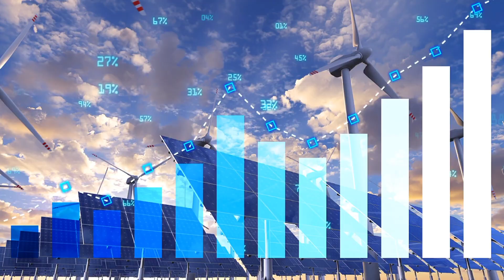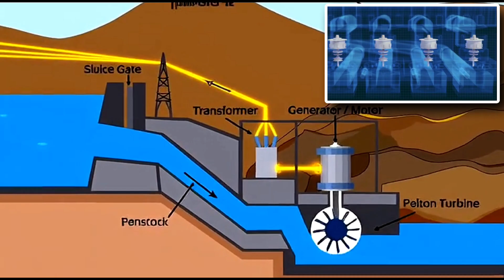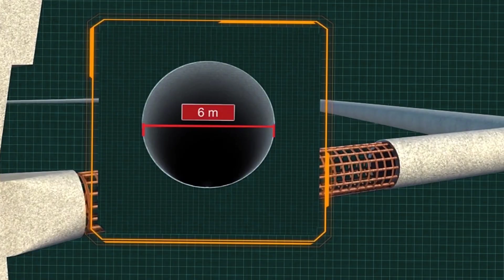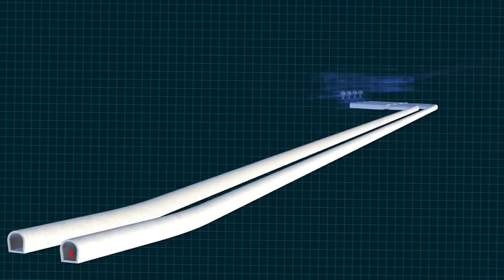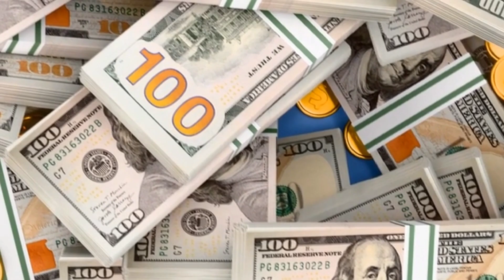Suki Kinari Hydro power Dam : 884 MW CPEC Mega Project | Sohail Azam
Suki Kinari Hydropower Project: 884 MW Sustainable Energy Mega Project of CPEC | Sohail Azam

The Suki Kinari Hydropower Project, located in the enchanting Kaghan Valley of Mansehra District, Khyber Pakhtunkhwa, Pakistan, is a monumental achievement in meeting the nation's energy demands while promoting environmental sustainability. As a pivotal component of the China-Pakistan Economic Corridor (CPEC), this 884 MW run-of-the-river project harnesses the mighty flow of the Kunhar River to generate 3.21 billion kWh annually, powering over one million households. Equipped with advanced Pelton turbines, optimized for high-head conditions, the project showcases engineering excellence and environmental responsibility by reducing 2.52 million tons of CO2 emissions yearly. Beyond energy production, it strengthens Pakistan’s economy, creates jobs, and fosters local development, with a robust design tailored to the Himalayan terrain. The project, completed in September 2024, stands as a testament to Pakistan-China collaboration and sustainable development.